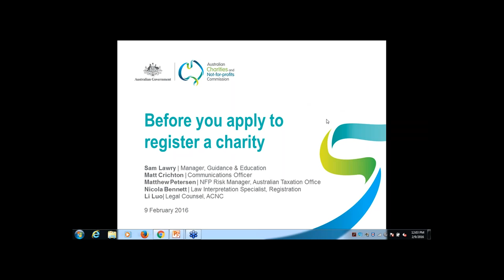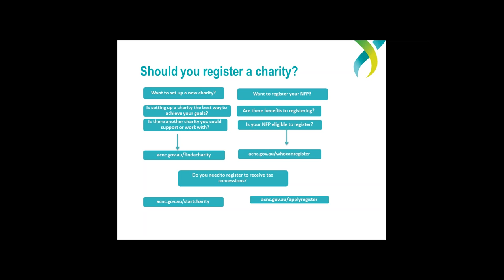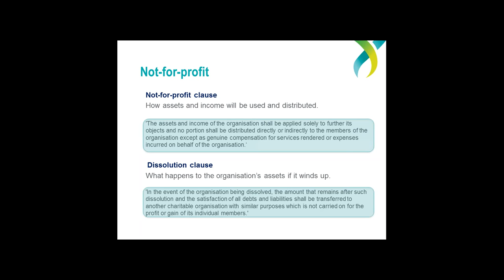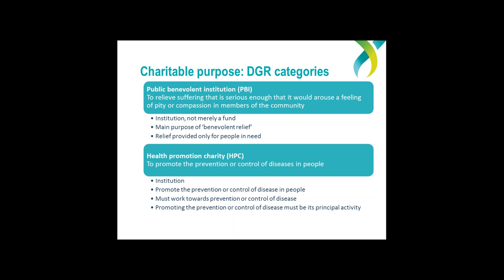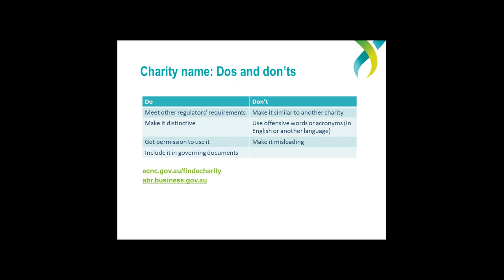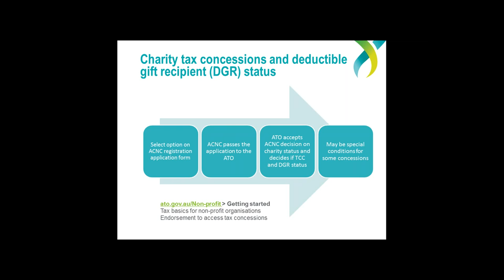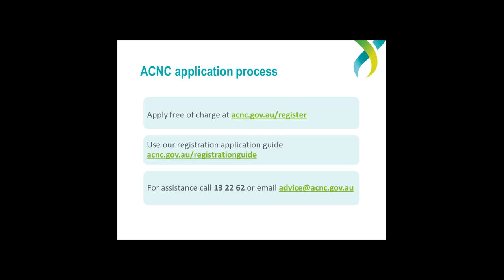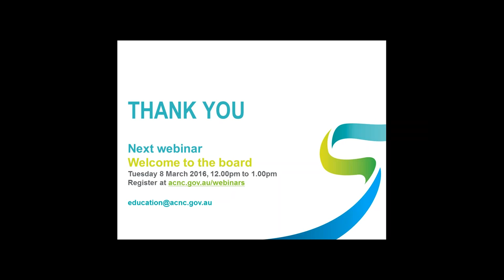Webinar - Before you apply to register as a charity - 9 February 2016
Video for 'Before you apply to register as a charity'